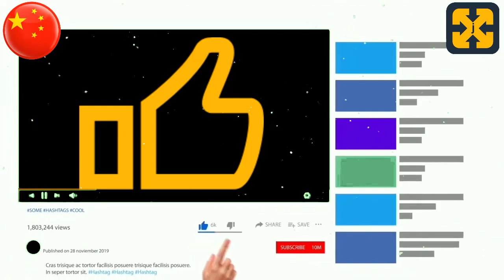12月24日与家人一起吃饭，在我家。短小幽默的有声书。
幽默的有声书，大量的笑声。
幽默的笑声疗法和大量的笑声。
请访问我的网站，那里有免费课程。
帮助我维持这个频道、完全免费的课程和免费的有声读物。谢谢你的捐赠。
为了获得最佳效果，请使用耳机，尽管严格来说，这不是享受内容的必要条件。
充满幽默感的笑声疗法和大量的笑声。
任何与现实的相似之处都是纯属巧合，任何与当前事件、人或地方的相似之处，无论是否在世，无论是否真实，都只是巧合，是作者狂热的想象力的产物。
虚构的有声读物，以大量的幽默感对待12月24日的家庭和我家的晚餐。